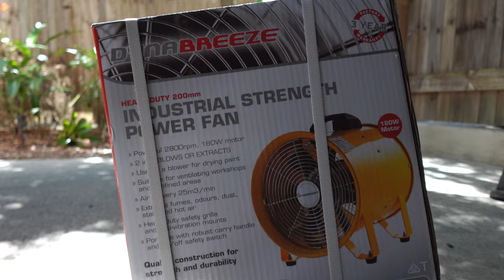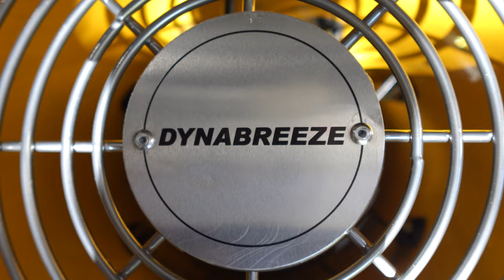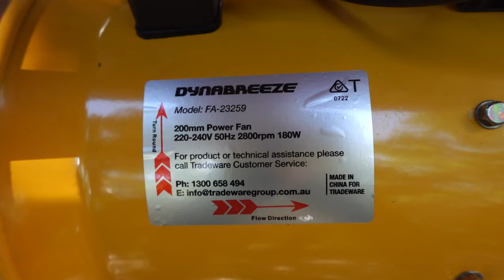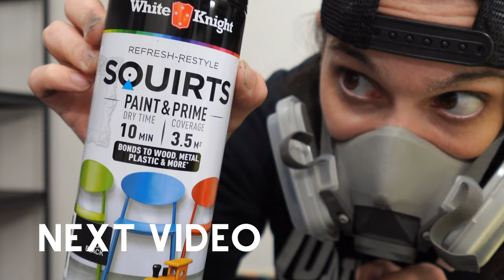Dynabreeze Extractor Fan FEAR S2 E7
Industrial Strength Power Fan by Dynabreeze.

I tried a porta potty, the family tent and the family gazebo. Now I need power!

It's SPORTS MONTH! Time to make mistakes!
Buy and selling things off Facebook Marketplace and flipping them for a living.

Its all about the Fitness this month!
For 1 whole month I picked up only gym, sports and fitness items from Facebook Marketplace on the Gold Coast.

it was a great idea.

This is an experiment to find out how easy or how hard making cash off stuff people are throwing out is in Australia.

But now things need to get paint on them. This lead me to buying an extractor fan. But there was a problem. I'm scared of it!